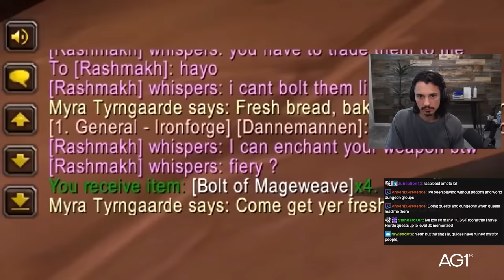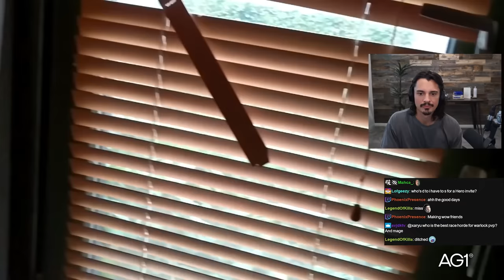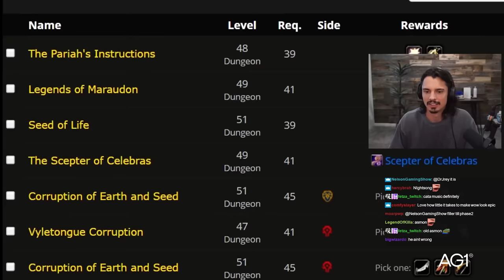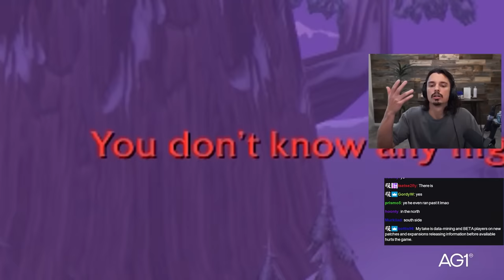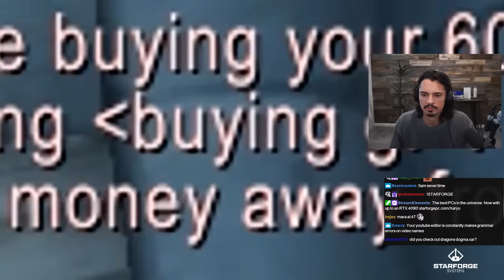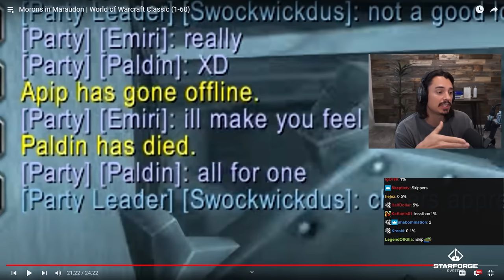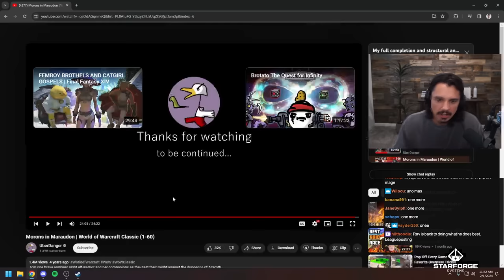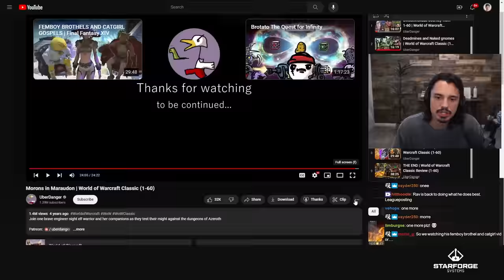Morons in Maraudon | Swockwickdus Journey from 10-60 l Xaryu Reacts l Part 5